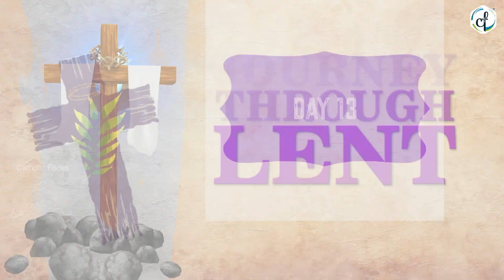Journey Through Lent || Day 13 (English) || Catholic Focus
Lenten Season is a Formative Period to Conquer Temptations, a time to evaluate on our life, our relation with God, our relation with humanity, our relation with nature and to renew ourselves.